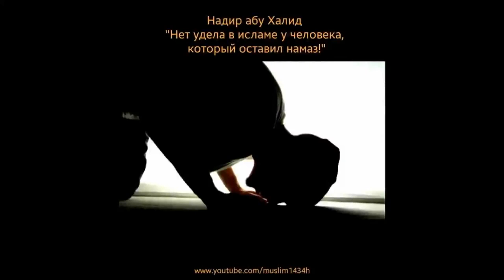Надир абу Халид Проповедь до слез